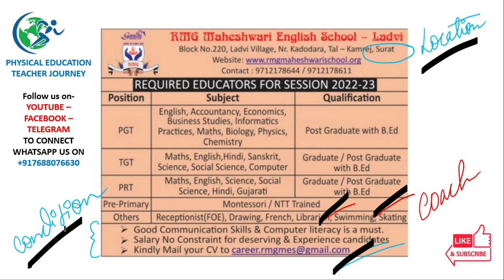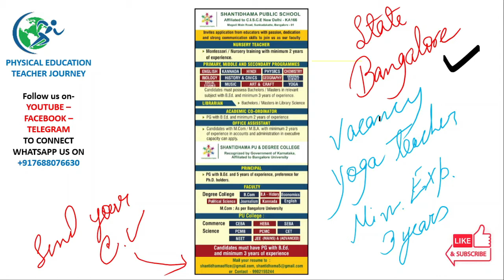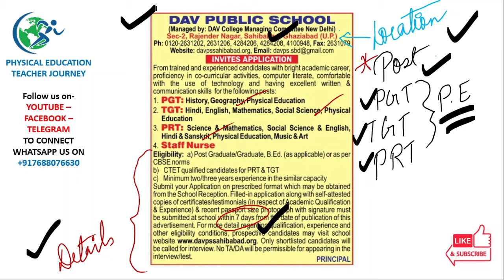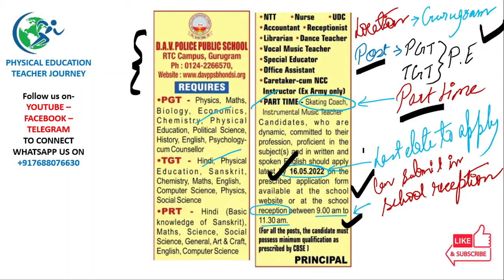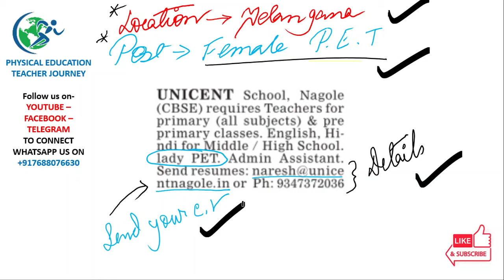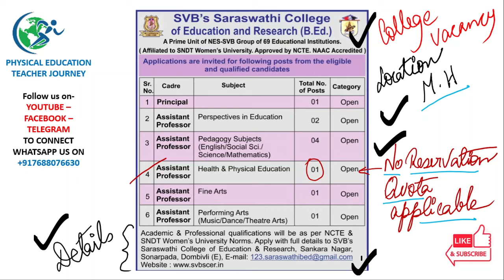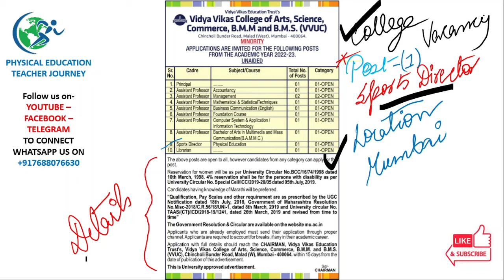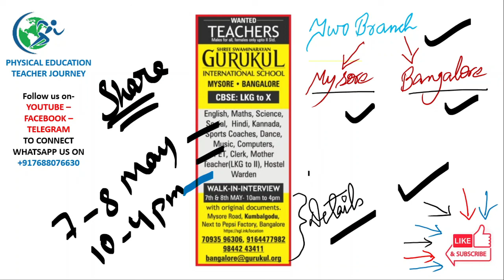MAY (PART- 2), JOB VACANCIES FOR PHYSICAL EDUCATION TEACHERS & COACHES ALL OVER INDIA (2022-23).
DETAILS OF JOB VACANCIES FOR PHYSICAL EDUCATION TEACHERS & COACHES ALL OVER INDIA.
OR
To get more Job information on current Physical Education Teachers & Coaches Vacancies,